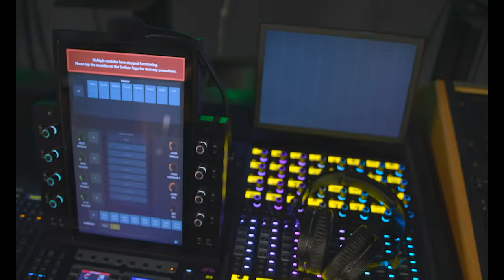Foothill College Music Technology 2021